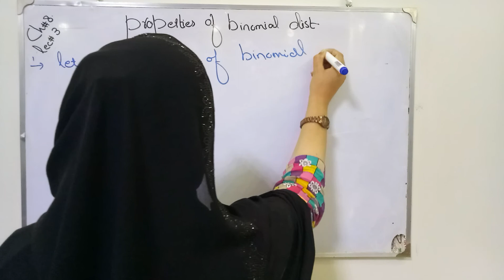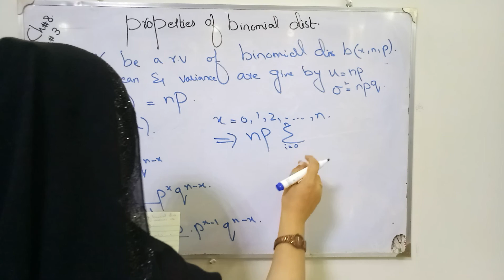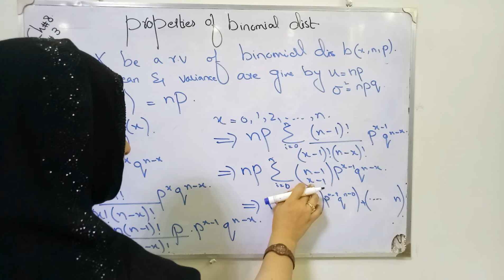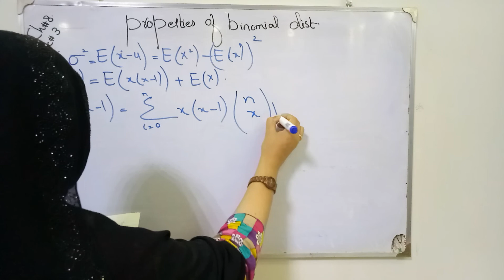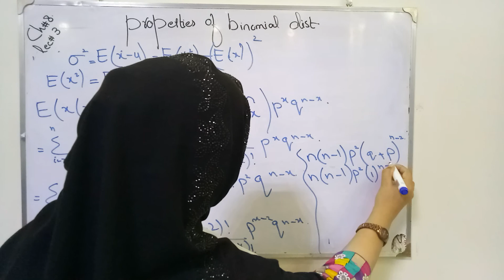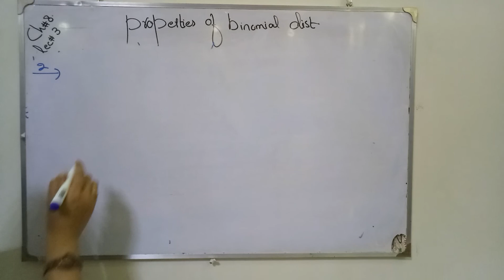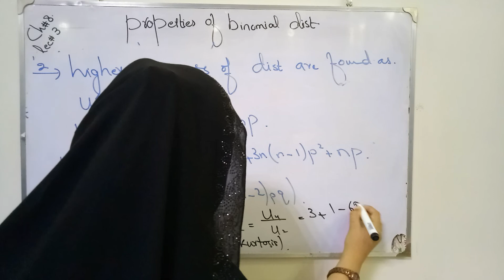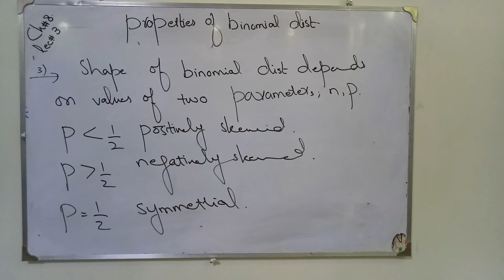Properties of binomial distribution, proof of mean and variance in binomial distribution ch 8 lec 3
Binomial probability distribution and its properties ch 8 lec 3

Binomial,binomial probability,binomial probability distribution,binomial function,binomial examples,binomial formula,binomial distribution properties,statistics, Important Topics